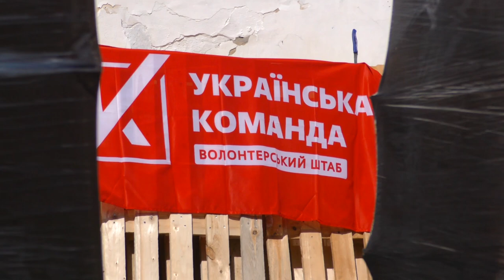Продуктові набори від Української команди для громад Сумщини